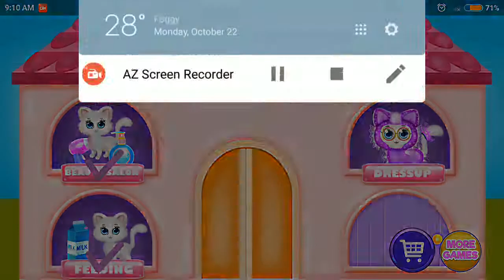My Kitty Friend Adopt A Pet - Fun Animal Care Kids Game